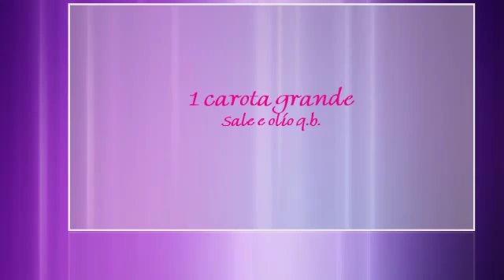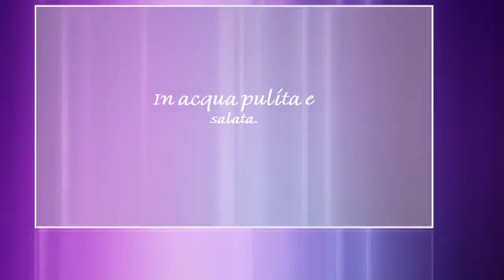Il cucina con Zia Wilma. Legumi all'insalata.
Foto ricetta semplice e veloce per un contorno sano e gustoso. Ricettine facili e semplici da fare.